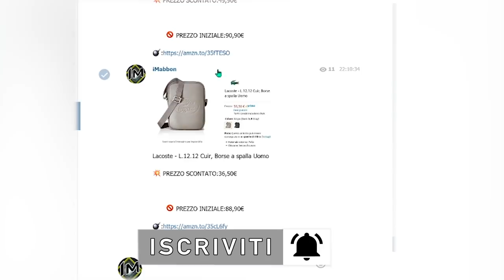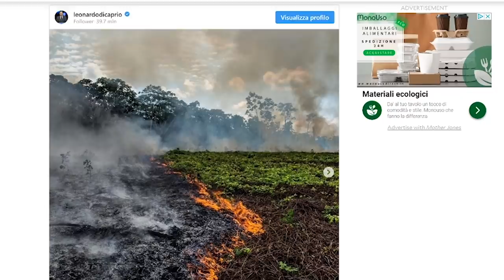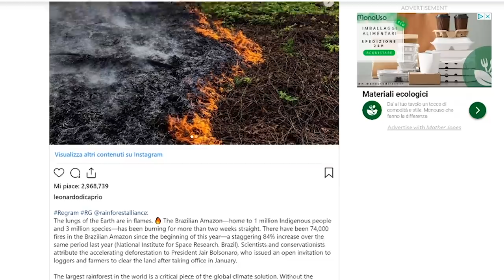10 Salvataggi di animali che ti ridaranno speranza nell'umanità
Avete avuto una brutta giornata? beh vi consiglio di dare un occhiata a questo video... A volte salvare anche solo una vita può portare grande speranza 😊

🎶Soundcloud: LAKEY INSPIRED - Better Days

©MEDIA FONTS:
Pixabay
Pexels
Videezy
Storyblocks